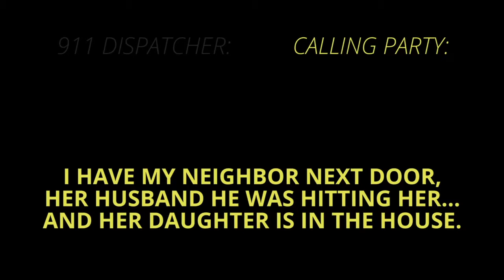PSA - BreakTheSilenceLB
No one should live with the fear of violence.
If you or anyone you know is being abused please report it.